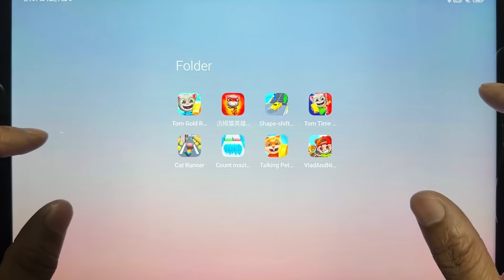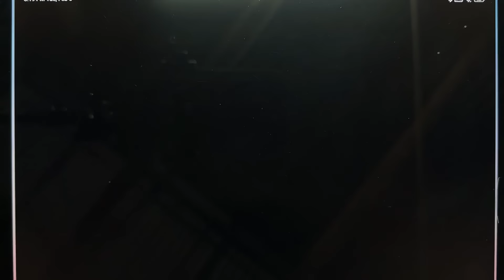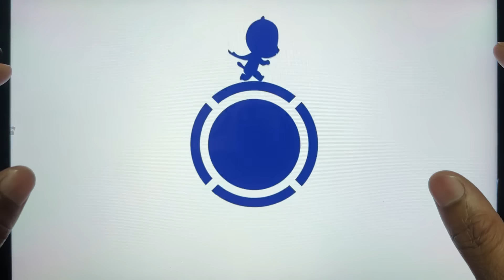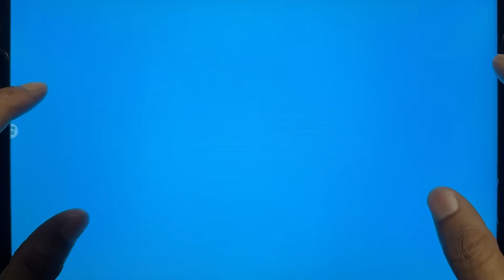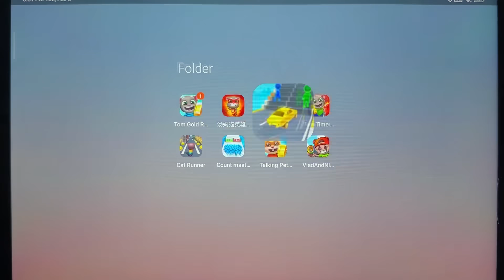Talking Tom Gold Run,Talking Tom Hero Dash,Shape Shifting,Talking Tom Time Rush,Cat Runner,Count…..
Talking Tom Gold Run,Talking Tom Hero Dash,Shape Shifting,Talking Tom Time Rush,Cat Runner,Count Master 3D,Talking Pet Gold Run,Vlad And Niki Run